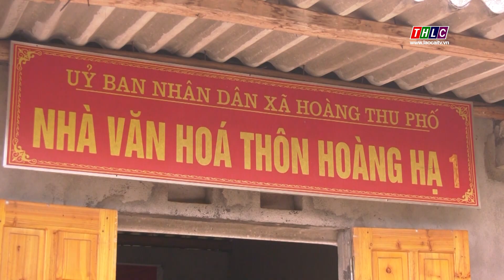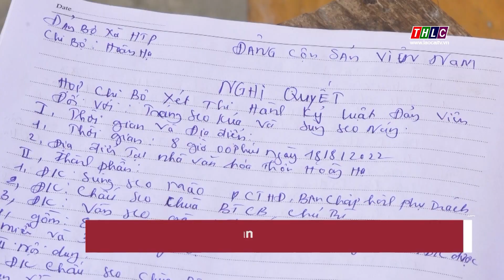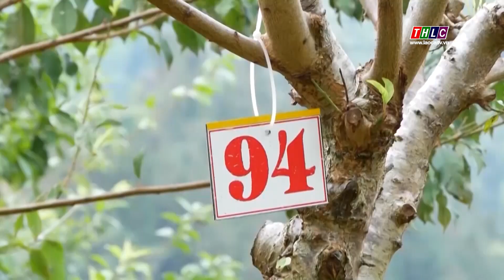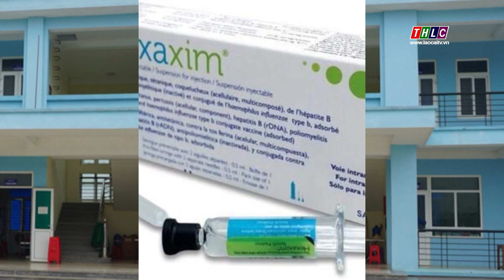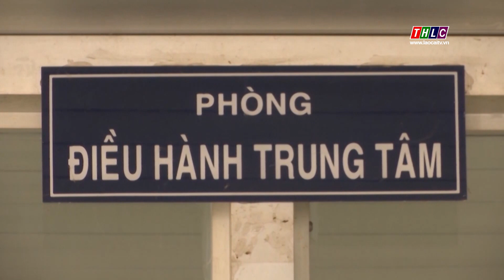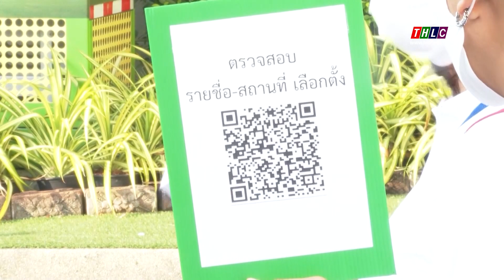Thời sự Lào Cai 9h30 (12/5/2023) | THLC